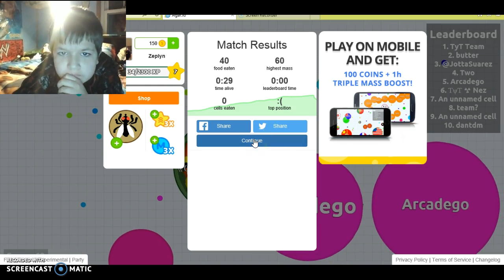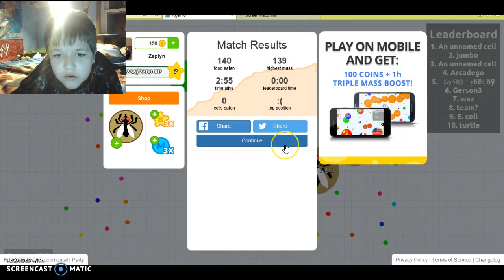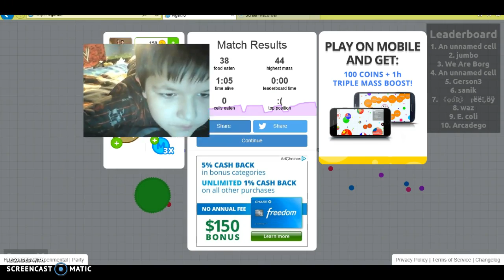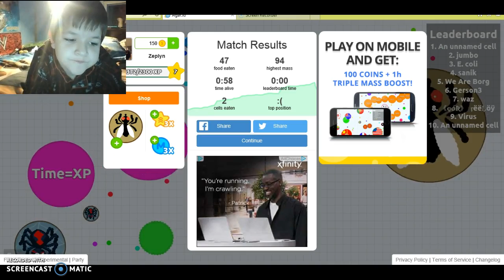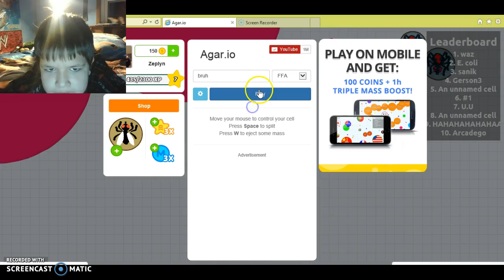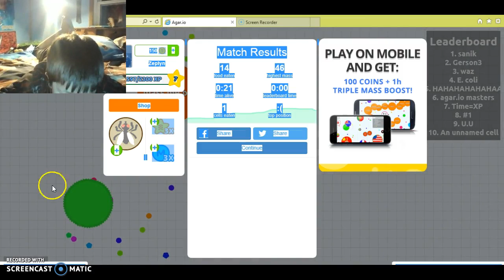Agar.io with Zeplyn Scott